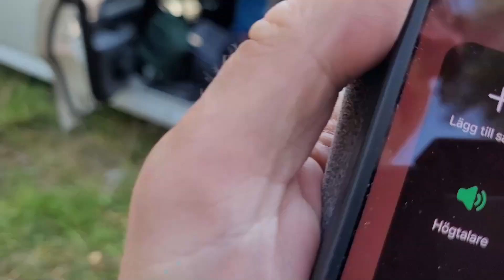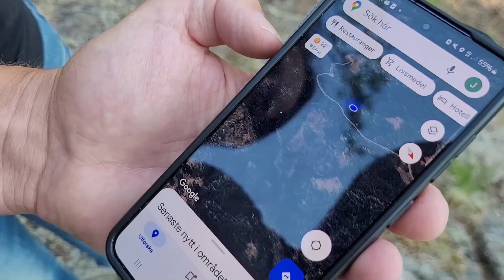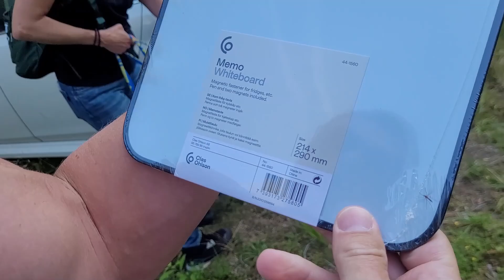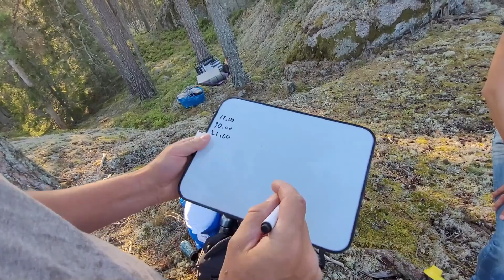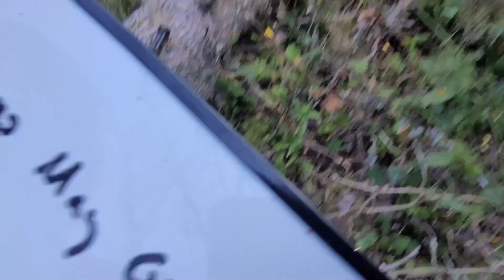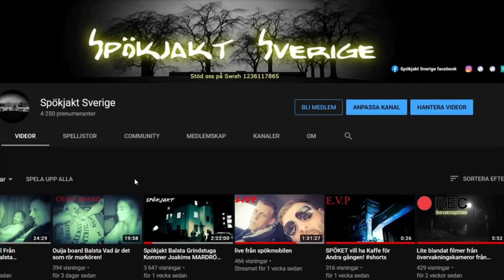Åker till en plats som sägs vara en UFO Portal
Det här är en kanal som tar er med på lite olika äventyr allt  från spökjakter till övergivna ställen och ni får följa med oss under våra filminspelningar och annat roligt :)
Så gillar ni spännande ställen lite knäppa personer och lite konstig humor så är det här rätt ställe för er